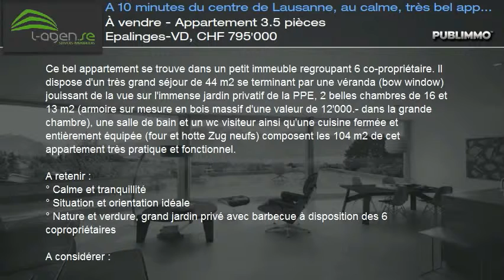À vendre - Appartement 3.5 pièces Epalinges-VD, CHF 795'000